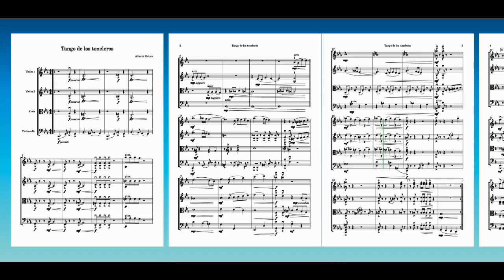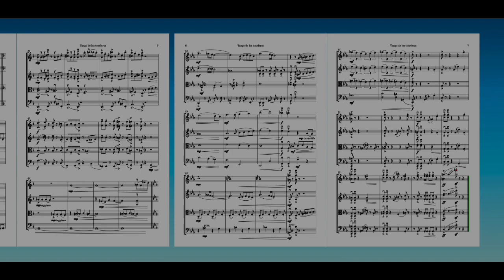Tango de los tonoleros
Alberto Elduro